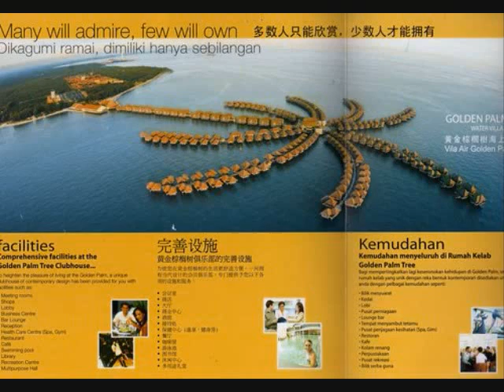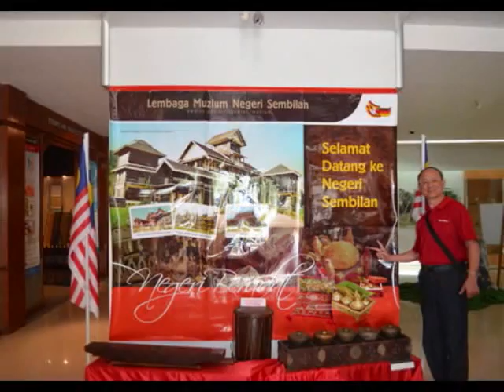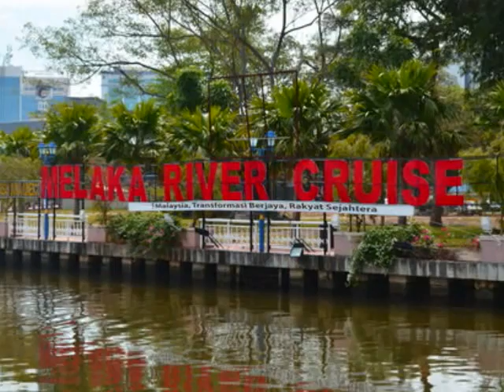馬來西亞之旅(一) Trip To Malaysia-1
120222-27 Trip To Malaysia-1 馬來西亞之旅(一)